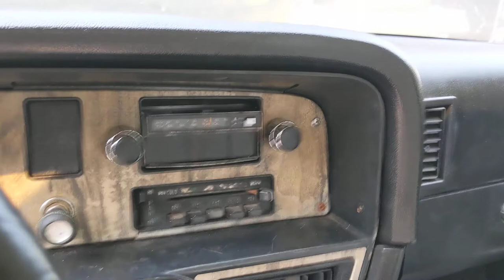1975 AMC Pacer X